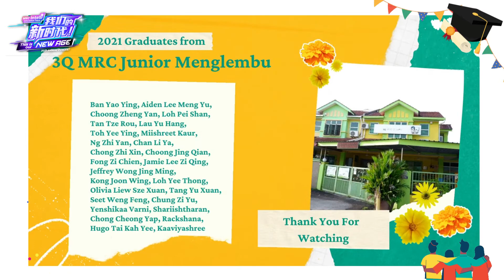Student Graduation Performance 2021 by Perak MRC Students